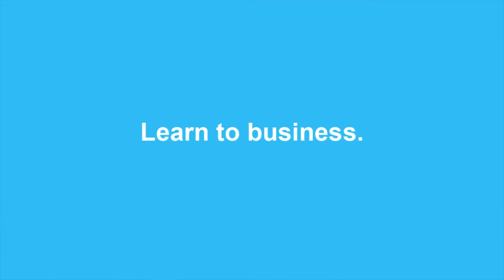Learn to business meets Matt Wood from GW Active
Join us for our very first Learn to business podcast!

Hear from Matt Wood at GW Active Ltd, a sports agency business which (amongst other things) organises popular running events across the UK under the RunThrough brand and recently established its own running brand, RunThrough Kit.

Hear how Matt and his business partner, Ben dealt with the financial challenges in starting their business in 2013, how they grew to employing 20 people and how they have weathered the COVID storm.

Matt has some fantastic tips on starting out, moving forward and social media.

Lee and Harry